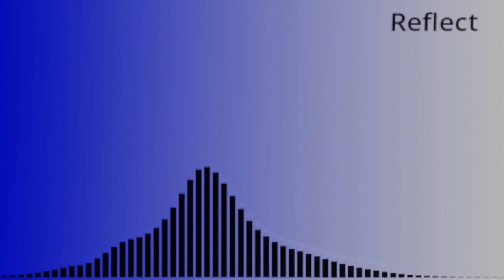Potatoeyo - Reflect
Track 02/10: Reflect
(ELEMENTS 4th Anniversary Release)
I am re-releasing my first ever LMMS album onto YouTube.
Originally released to Scratch on February 15, 2019 back when my music style was completely different, I didn't know much skills on how to make music back then.
Visualizer made using Bizualizer Addon on Blender 3.3.3
Track made on LMMS 1.1.3
Art made on Scratch 3.0 Costume Editor